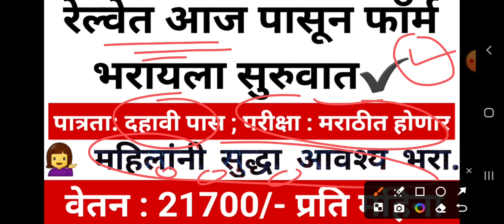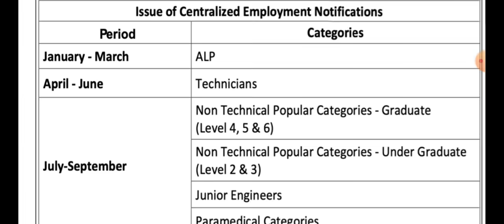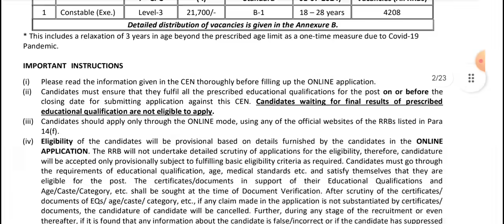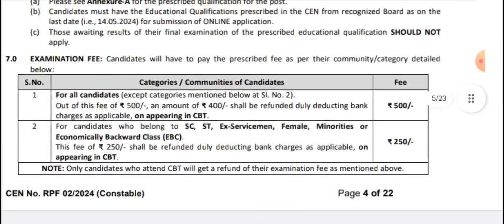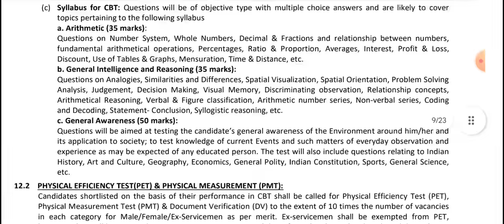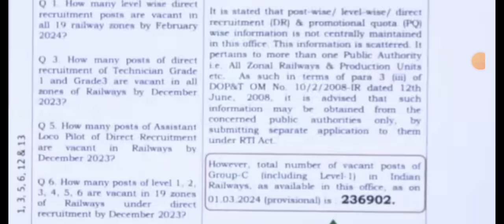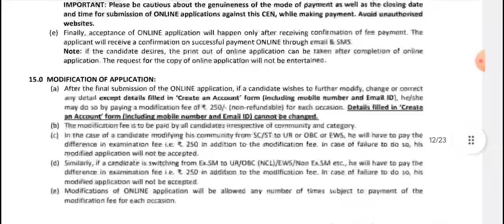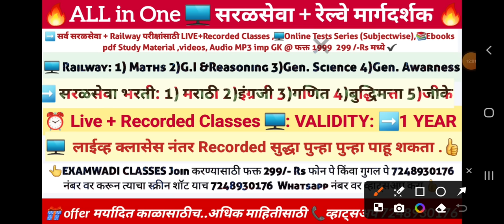रेल्वेत आजपासून फॉर्म भरायला सुरुवात/ पात्रता: दहावी पास महिला व पुरुष /railwayexam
Railway RPF Recruitment  Apply Link

आता सरळ सेवा भरती व रेल्वे भरतीची संपूर्ण तयारी फक्त 299 मध्ये .

➡️LIVE +RECORDED +TESTS +EBOOK

➡️अधिक माहितीसाठी नक्की संपर्क साधा
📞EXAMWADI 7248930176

DOWNLOAD आरोग्य सेवक Ebook

नवोदय विद्यालय समिती मध्ये 1377 जागांसाठी भरती